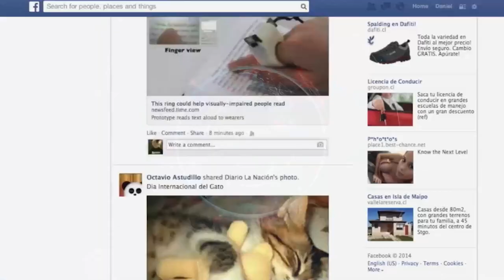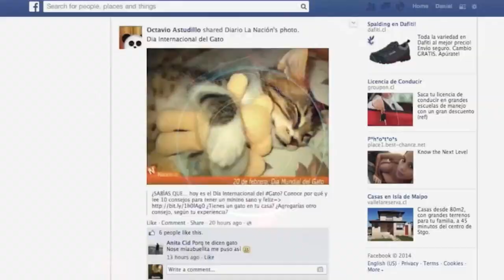dj congélateur retourne auprès de sa mère